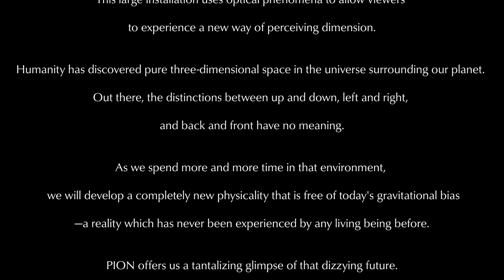PION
Pion is part of a grand vision of “Dimensionism 2.0 2.0”

that continues the lineage of dimensional art for the new space age of the 21st century.
This large installation uses optical phenomena to allow viewers to experience a new way of perceiving dimension.

Humanity has discovered pure three-dimensional space in the universe surrounding our planet. Out there, the distinctions between up and down, left and right, and back and front mean nothing.

As we spend more and more time in that environment, we will develop a completely new physicality that is not dependent on gravitational bias—a reality which has never been acquired by any organism before.

Pion offers us a tantalizing glimpse of that dizzying future.

[Dimensionism 2.0 2.0 ]  Yasuo Nomura Solo Exhibition

Directed by　　　　　　   Yasuo Nomura
Movie/Photography by　   Naoki Fukuda
Fabrication by　　　　　  Yuzuru Joe Kobayashi
Artist Support by　　　　 Takuma Watanabe
Models　　　　　　　　  Son Chung
                                                Avery J. Brooks
                                                Shin Sakaino

[Quantum Leap Breeze: Music for HELIO COMPASS 2020]
Concept by　　　　　　　Kaichi Sugiyama

Location　　　　　　　　NowHere - New York

©️2020 Studio Yasuo NOMURA